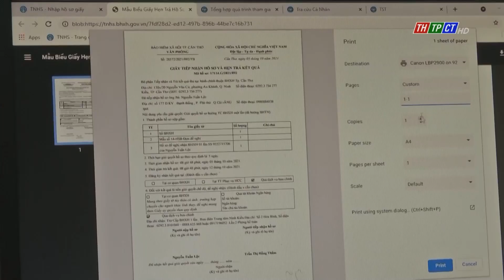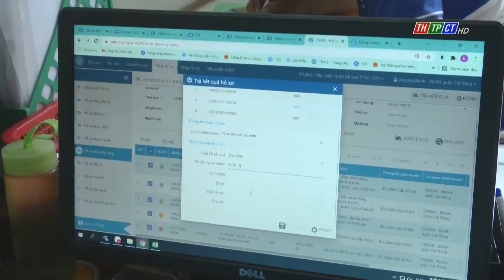Chính thức tăng 7,4% lương hưu từ 01/01/2022 | Cần Thơ TV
Chính phủ vừa ban hành Nghị định 108/2021/NĐ-CP điều chỉnh lương hưu, trợ cấp bảo hiểm xã hội và trợ cấp hằng tháng.